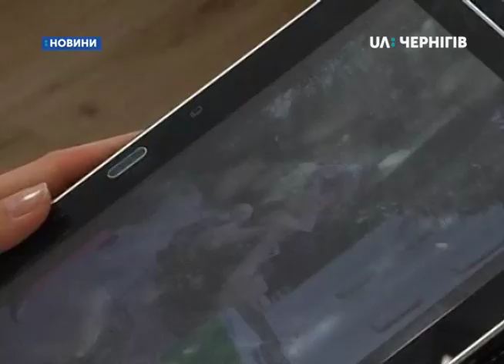Понад мільйон переглядів за 4 дні зібрало відео екскурсії, яку провів у Чернігові Ервін Міден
Понад мільйон переглядів за чотири дні зібрало відео екскурсії, яку проводив у Чернігові екскурсовод Ервін Міден. Про чернігівські пам’ятки він розповідає жартома, щоразу імпровізує. Каже, таким чином намагається розважити екскурсантів. Скільки таких екскурсій провів, точно порахувати не може, але упевнений, що їх кількість перевалила за тисячу.
Це відео у неділю увечері виклав користувач мережі Фейсбук Євген Хурсін. У середу воно набрало 834 тисячі переглядів. Це – фрагмент екскурсії, яку проводить для чернігівців та гостей міста екскурсовод Ервін Міден.
Ервін Міден, екскурсовод: «Мені приємно з однієї сторони, з іншої сторони - тепер доведеться працювати більше, щоб не втратити марку. Мені приємна увага людей, буду сподіватися, що я допоможу їм дізнатися більше про історію Чернігова.»
Із нашою знімальною групою Ервін зустрічається на «гарматній» алеї. Свою манеру викладу матеріалу описує так:
Ервін Міден, екскурсовод: «Це щось подібне до суміші стендапу, екскурсії і приправлено маленькою частинкою лекції з історії.»
Ервін Міден, екскурсовод: «Кажуть, що офіційно вона з’явилася завдяки правилам етикету, адже у Чернігові завжди існували дуже файні панянки, так і не дуже, і до них залицялися і файні кавалери, так і «квазімоди». «Квазімодо» бували різні, але якщо такі, що не дуже, підходили і казали: «А можна з Вами познайомитись?». Панянка казала: «Без питань, тільки біля 13 гармати». Якщо місцевий – розумів, що його відшили, якщо не місцевий – ходив всю ніч рахував, аж допоки не віддавав богові душу.»
Від жартівливого тону викладу матеріалу Ервін відмовляється лише тоді, коли ідеться про трагічні моменти історії, або якщо відчуває, що слухачі хочуть почути  відомості про місто без прикрас. Жартами ж, каже, прагне виховати у екскурсантів критичне мислення.
Ервін Міден, екскурсовод: «Я намагаюся акцентувати увагу не стільки на фактажі, як на цікавинках, легендах, фактах, а  подавати це все у жартівливій формі. При цьому екскурсія спрямована на критичне осмислення почутого. Коли воно жартома, людина може зацікавитися і потім перевірити в Інтернеті та книжках і так далі.»
Ервін Міден, екскурсовод: «Святий Владислав на гербі Чернігова зображався як козак із щитом і мечем – зі щитом.»
Кандидат історичних наук Сергій Лепявко переглядає фрагмент екскурсії на відео. Каже, помилки є, але – не критичні.
Сергій Леп’явко, доктор історичних наук: «На гербі Чернігова, де зображений Владислав, не було щита Владислава. Він був із прапором, і  у нього був меч чи шабля, і те, що він розказував, що козака зображали – у деяких варіантах це правда. Йому треба не перейти межу між спробою розповідати нестандартно і вульгарністю. А це дуже тонка межа.»
Ервін Міден, екскурсовод: «Стосовно критики – я дуже вдячний. По-перше, це мене тримає у рамках, по друге, це мене примушує більш правильніше ставитися до того, що ти кажеш, не виходити за рамки.»
Сергій Леп’явко, доктор історичних наук: «Я повністю підтримую усі спроби урізноманітнити екскурсії. Чим більше різного у нас у житті, тим краще. І абсолютно позитивно сприймаю ось такі експерименти. І для туризму Чернігова це дуже важливо.»
Погоджується із тим, що подібний формат може зацікавити гостей міста і директорка чернігівського інформаційного центру Марина Антіпова.
Марина Антіпова, директорка КУ «Туристичний інформаційний центр»: «От такі от своєрідні екскурсії, які проводить Ервін, будуть цікавими, і серед туристів буде така цільова аудиторія, якій сподобався б подібний формат екскурсій.»